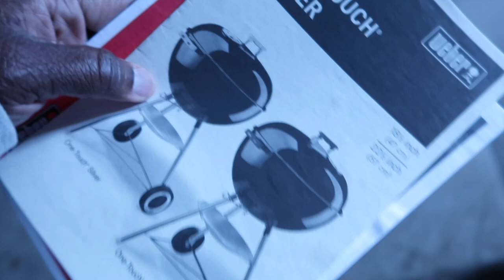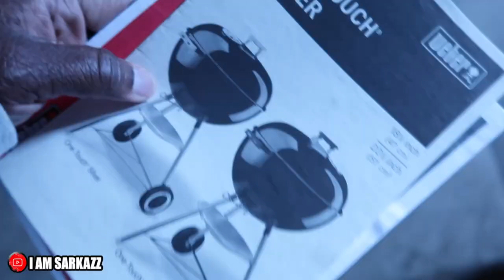LOVE THESE GUYS | VLOG 47